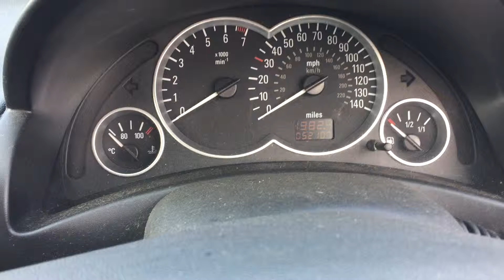Vauxhall corsa 1.2 z12xe engine for sale 52000 miles